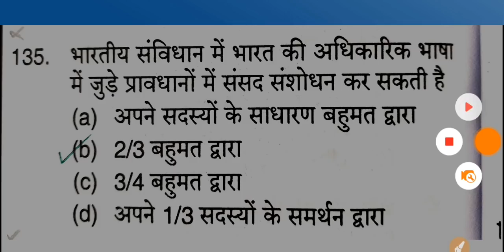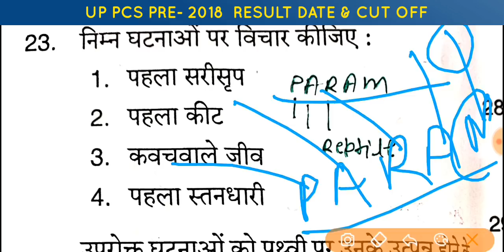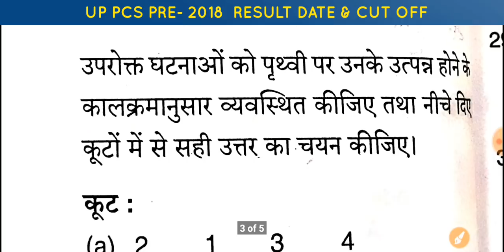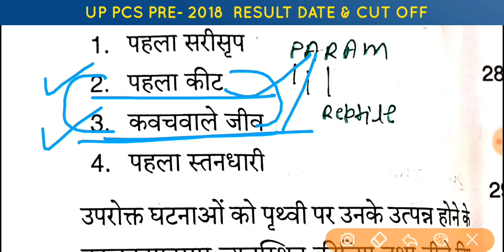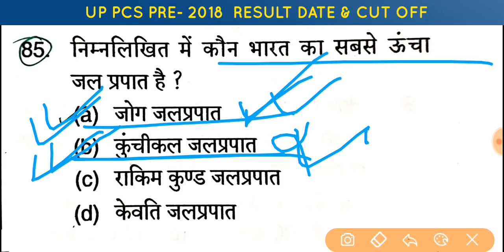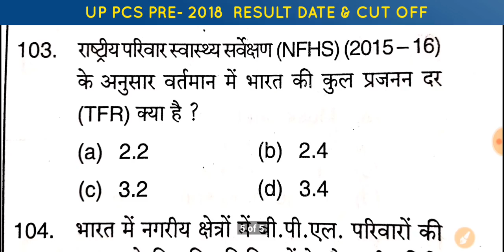UPPSC PCS PRE-2018 RESULT DATE & NEW CUT OFF | इन 5 प्रश्‍नो पर सबसे ज्यादा आपत्ति दर्ज की गई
UPPSC PCS PRE 2018 CSAT (Paper-ll) की बड़ी विडंबना-